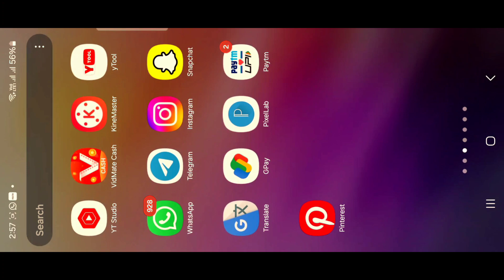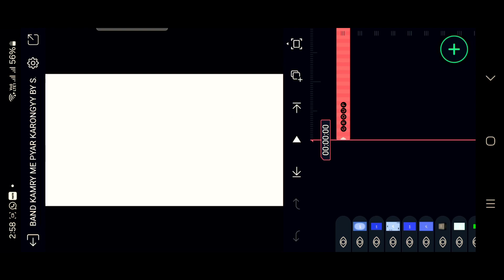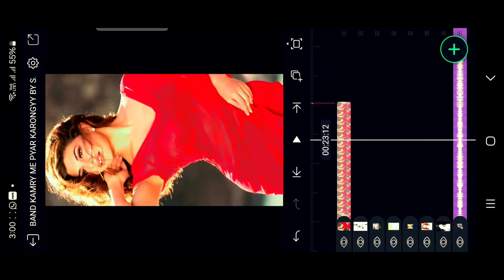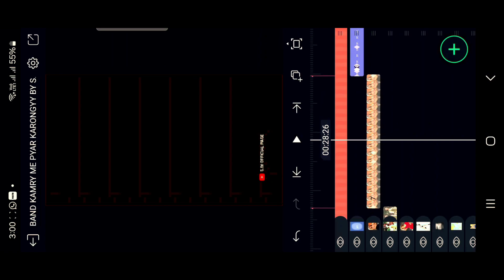New Instagram Trending Reels Video Editing | 4k Video Editing Tutorial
Tԋαɳƙʂ ϝσɾ ƈσɱιɳɠ ƚσ ƚԋҽ " 🅳🅴🆂🅲🆁🅸🅿🆃🅸🅾🅽

              🤑 𝕋𝕙𝕚𝕤 𝕀𝕤 𝔽𝕠𝕣 𝕐𝕠𝕦𝕣𝕤 🎯
                          ◦•●❤♡ Lðvê ÄñÐ §µþþðr† ♡❤●•◦

ֆօ աɦʏ ȶɦɨռӄ ɢʊʏֆ ,
                    D̶o̶ ̶n̶o̶t̶ ̶f̶o̶r̶g̶e̶t̶ ̶t̶o̶
          ąƖʂơ ʂąყʂ :  Ⓟⓛⓔⓐⓢⓔ  Ⓛⓘⓚⓔ  Tɧɛ ۷ıɖɛơ

(search techsurojit83 if link not worked)

                 (̶ ̶A̶l̶l̶ ̶M̶a̶t̶e̶r̶i̶a̶l̶s̶ ̶L̶i̶n̶k̶s̶ ̶I̶n̶ ̶T̶e̶l̶e̶g̶r̶a̶m̶ ̶)̶

                    ( Project Name : S.M OFFICIAL PAGE )

🄿🄸🄲🅃🅄🅁🄴  -  ⁽ ᵛⁱˢⁱᵗ ᵗᵉˡᵉᵍʳᵃᵐ ⁾

                  𝙰𝚕𝚕 𝚝𝚑𝚎 𝚌𝚘𝚙𝚢𝚛𝚒𝚐𝚑𝚝𝚎𝚜 𝚘𝚏 𝚝𝚑𝚎 𝚙𝚒𝚌𝚝𝚞𝚛𝚎𝚜 & 𝚖𝚞𝚜𝚒𝚌 𝚝𝚑𝚊𝚝 𝚊𝚛𝚎 𝚞𝚜𝚎𝚍 𝚒𝚗 𝚝𝚑𝚒𝚜 𝚟𝚒𝚍𝚎𝚘 𝚊𝚛𝚎 𝚘𝚠𝚗𝚎𝚍 𝚋𝚢 𝚒𝚝'𝚜 𝚛𝚎𝚙𝚛𝚎𝚜𝚎𝚗𝚝𝚊𝚝𝚒𝚟𝚎 𝚘𝚠𝚗𝚎𝚛𝚜 & 𝚒 𝚛𝚎𝚊𝚕𝚕𝚢 𝚊𝚙𝚙𝚛𝚎𝚌𝚒𝚊𝚝𝚎 𝚝𝚑𝚎𝚖 .

🇾 🇴 🇺 🇷   Ｑ Ｕ Ｅ Ｒ Ｉ Ｅ Ｓ  -

1- trending reels editing,
2 - instagram reels trending tutorial
3 - instagram trending video editing
4 - new trending instagram reels video editing
5 - viral reels editing, instagram reels tutorial
6 - instagram new trending video editing
7 - reels editing, trending video editing
8 - how to EDIT instagram reels
9 - instagram reels video editing tamil
10 - instagram reels
11 - alight motion video editing
12 -instagram reels tutorial
13 - how to use instagram reels
14- instagram reels editing
15- instagram trending reels video editing tamil
16- instagram reels video editing
17- instagram trending reels tutorial in tamil
18- alight motion video editing tamil
19 -instagram reels editing effects
20- alight motion tutorial tamil
21- instagram reels tutorial tamil
22- instagram reels editing tamil
23- reels 2023 edit
24- trending texture edit
25- instagram trending reels editing
26 - Trending Texture Edit
27 - instagram Trending Texture Reels Video Editing
28 - texture reels video editing
29. new trending reels video editing
30. instagram trending reels editing
31. new trending instagram reels video editing
32. instagram reels editing
33. trending reels editing
34. instagram trending video editing
35. instagram viral reels video editing
36. instagram reels tutorial
37. instagram reels
38. katchi sera reels video editing
39. instagram reels video editing
40. instagram reels trending tutorial
41. instagram trending reels editing tutorial
42. trending instagram slow motion reels editing